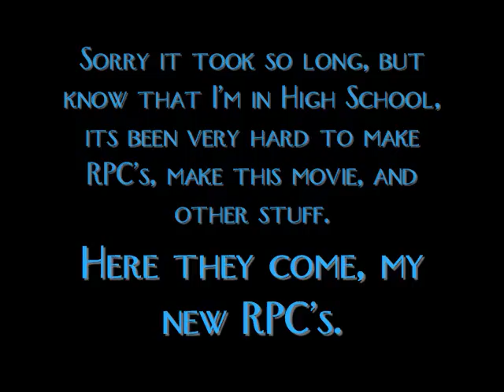Naruto RPC: Womanizer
Cool new RPC's that I made during all the rough times of high school.